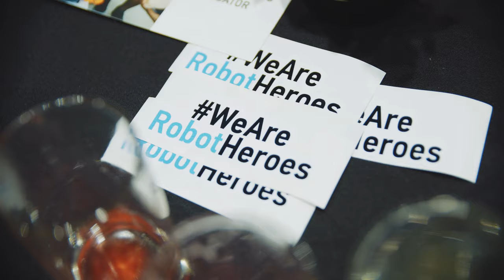Export Summit 2019, Export Collaboration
How can robotic companies increase exports through closer collaboration? How can Odense Robotics and other organisations help? Check out what some of the speakers and participants from Export Summit 19 had to say about this.

Thanks to Gerd Meier zu Köcker, Managing Director, ClusterAgentur Baden-Wurttemberg, Eric Wanscher, Education Director, Dalum Academy of Agricultural Business and Danish Farm Concept Representative, Mads Nychel, CEO, Egatec, Kristian Skaarup, CEO, Lorenz Technology and Mikkel Christoffersen, Cluster Director, Odense Robotics.

Export Summit was an event that took place in Odense on 25 June 2019, organised by Odense Robotics, RoboCluster and Business Region Fyn.